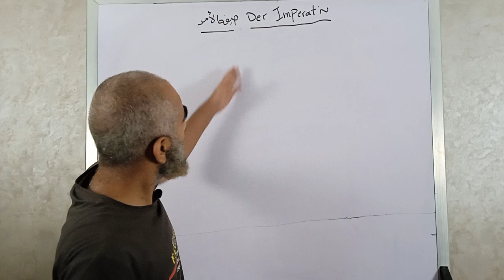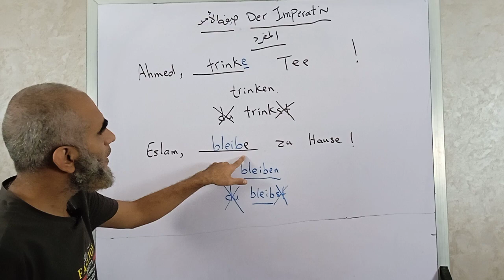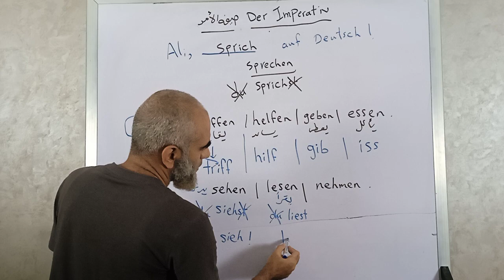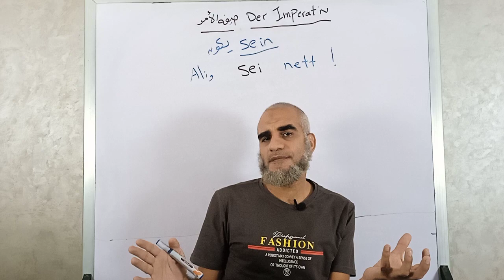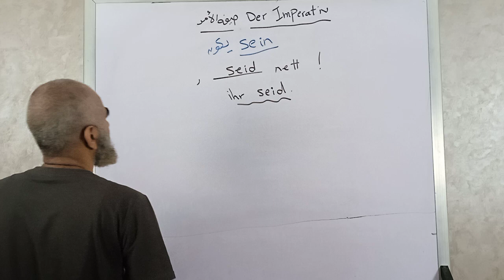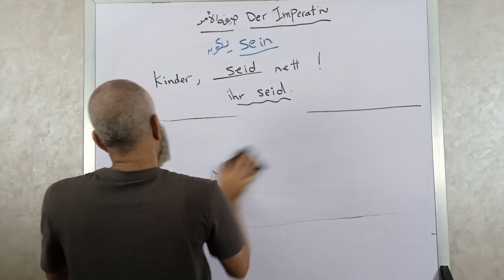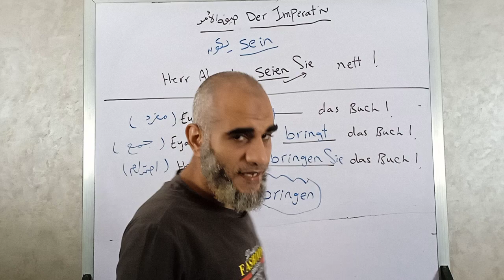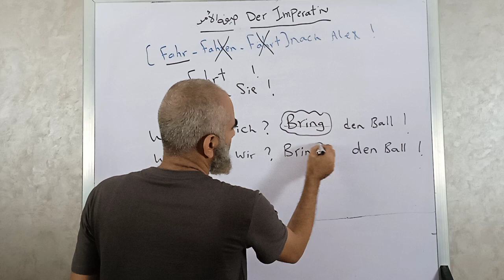المحاضرات التأسيسية لغة المانية - المحاضرة الثالثة - صيغة الأمر بالألمانية | هير احمد المهدي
اليوم ثالث المحاضرات التأسيسية لطلاب الثانوي عام  وهو شرح صيغة الأمر der imperativ  وحالات استخدامها وحل تدريبات عليها .

menschen a1.2
menschen
a1.1
كتاب مينشين الماني
كتاب مينشين a1.1
كتاب مينشين a1.2
تعلم اللغة الالمانية
تعليم اللغة الالمانية بدون معلم
تعلم اللغة الألمانية باللغة العربية
تعلم اللغة الألمانية بالصوت
تعلم اللغة الالمانية بالصوت والصورة
تعلم اللغة الالمانية للمبتدئين
تعليم اللغة الالمانية للمبتدئين يوتيوب
تعليم اللغة الالمانية للمبتدئين الارقام
تعليم اللغة الالمانية للمبتدئين بالصوت
الصف الأول الابتدائي
الصف الأول الابتدائي الماني
الصف الثاني الابتدائي
الصف الثاني الابتدائي الماني
الصف الثالث الابتدائي
الصف الثالث الابتدائي الماني
الصف الرابع الابتدائي
الصف الرابع الابتدائي الماني
الصف الخامس الابتدائي
الصف الخامس الابتدائي الماني
الصف السادس الابتدائي
الصف السادس الابتدائي الماني
الصف الأول إعدادي
الصف الأول إعدادي الماني
الصف الثاني إعدادي
الصف الثاني إعدادي الماني
الصف الثالث إعدادي
الصف الثالث إعدادي الماني
الصف الأول ثانوي
الصف الأول ثانوي الماني
الصف الثاني ثانوي
الصف الثاني ثانوي الماني
الصف الثالث ثانوي
الصف الثالث ثانوي الماني
ثانوية عامة
ثانوية عامة الماني
الصف الثالث ثانوي محاضرات تأسيسية
منهج الصف الثالث ثانوي الماني
محاضرات تأسيسية
محاضرات تأسيسية الماني
المحاضره التأسيسية الثالثة
المحاضره التأسيسية الثالثة الماني
der imperativ
شرح der imperativ
صيغة الأمر der imperativ
صيغة الأمر
صيغة الأمر بالالماني
صيغة الأمر باللغة الألمانية
der imperativ بالالماني
هير احمد المهدي
المحاضرات التأسيسية لغة المانية
المرحلة الثانوية